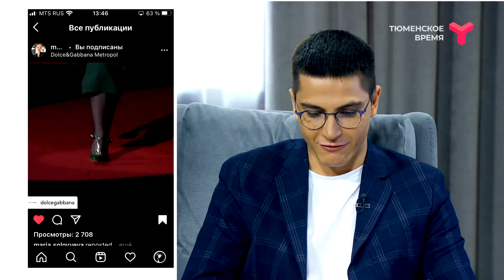Изнанка модельного бизнеса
Тюменская модель Мария Соловьёва рассказывает о работе с Доменико Дольче и Стефано Габбана, о конкуренции в моделинге и отборе на кастингах. Как девушке из Тюмени удалось подписать контракты с ведущими брендами Италии, Испании и Франции?